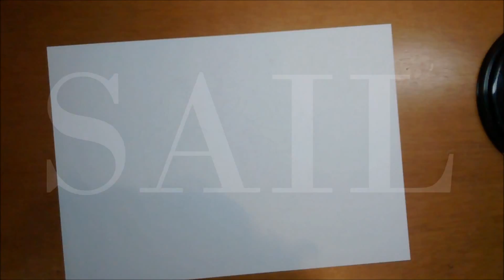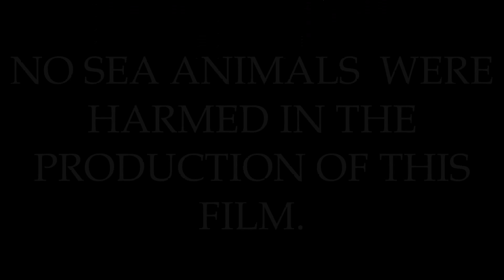Time Lapse Drawing 5 - Release The Kraken - Sail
You've dreamt of it. You've seen it come alive from the bottom of the ocean and crush a thousand different ships. Now is the time for you to scream:
RELEASE. THE KRAKEN!

Pray to the gods for mercy and sail with me in this new time lapse drawing!